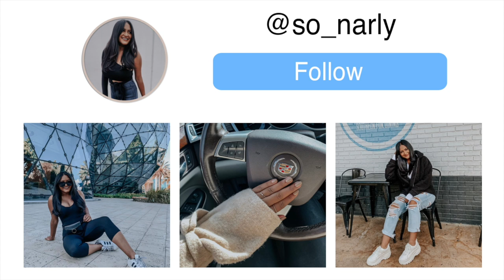SEC Championship, BEST OrangeTheory Class, & Exploring Austin | WEEKEND IN MY LIFE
SD Cards
Laptop Bag
Posture Corrector

About Me!
Name: Sonali (Sun-all-e) aka sonarly, sona, nali
Age: 22
Ethnicity: Indian
College: Senior at University of Central Florida
Major: Radio/ Television
Sorority: Kappa Delta